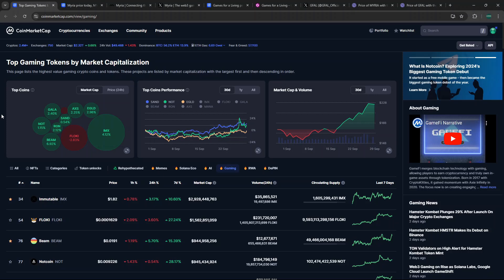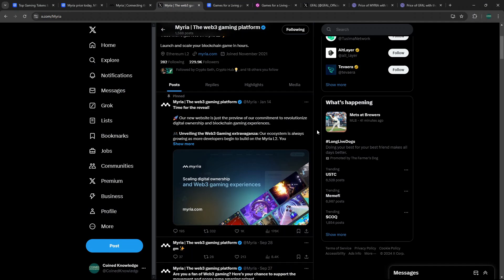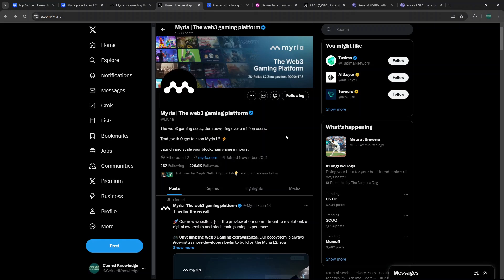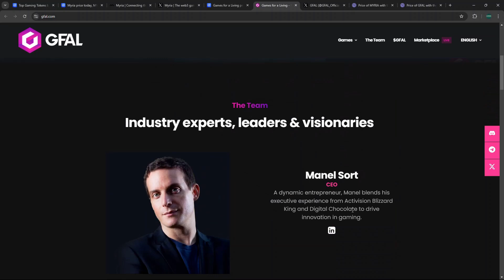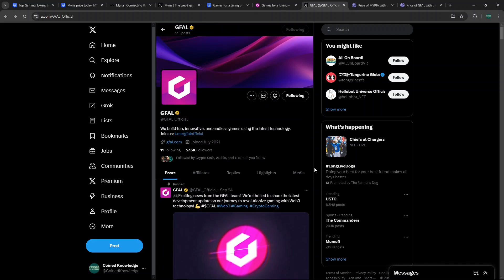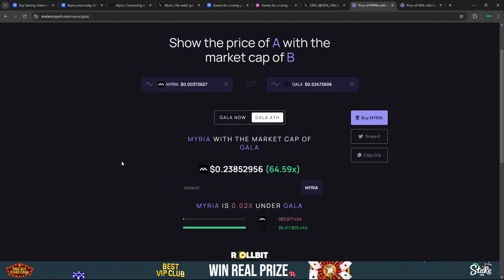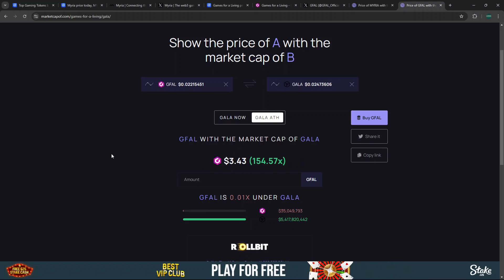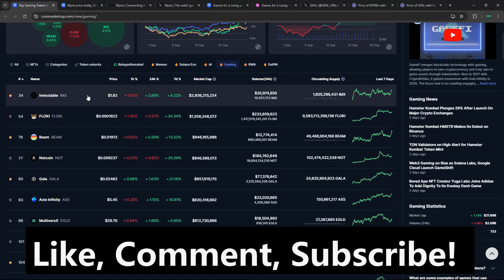Are Myria & GFAL Still Worth Buying? | Undervalued Gaming Altcoins!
Today we look at if Myria & Games For A Living are still worth the investment!

Earn Money For Free Just To Drive Your Vehicle!💵